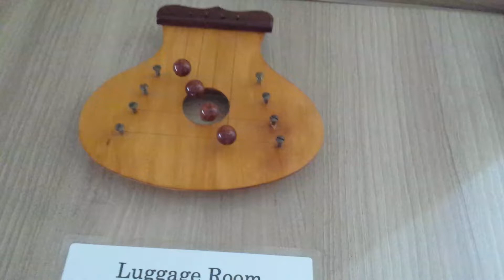Japan 2016 - Door ringer